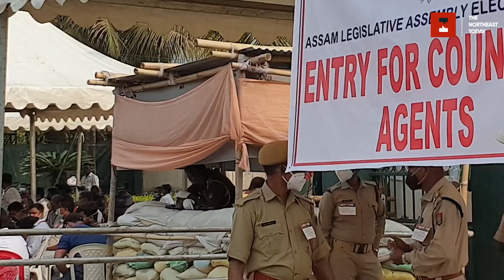Counting of votes for Assam Legislative Assembly Elections 2021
Counting of votes for the 126-seat Assam Assembly elections is underway on Sunday in as many as 331 counting halls spread across the state.